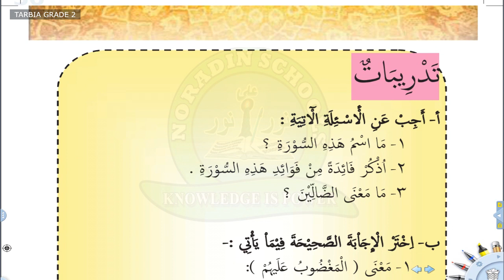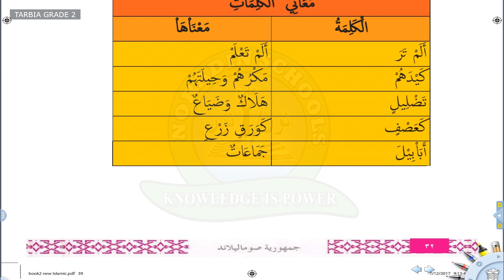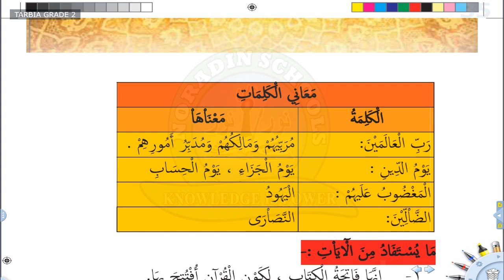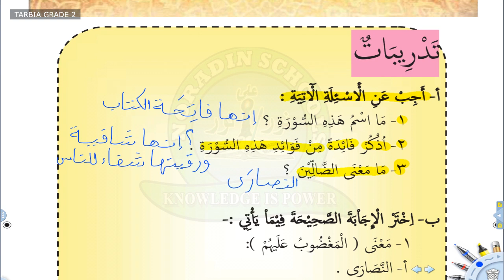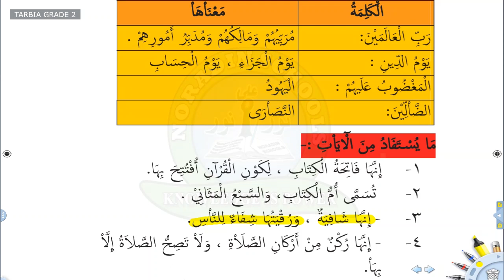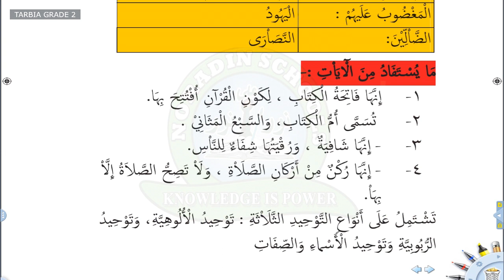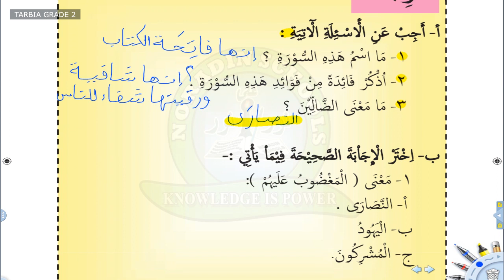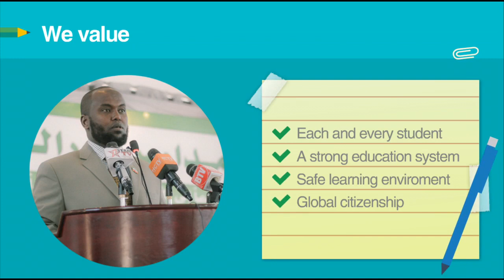GRADE 2 TARBIA 07 05 2020 AF